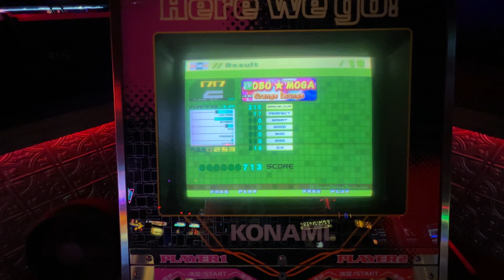(DDR Extreme) Mobo★Moga Heavy AAA 17p